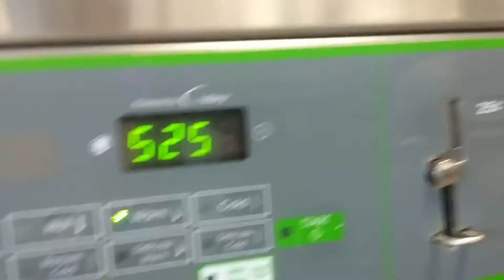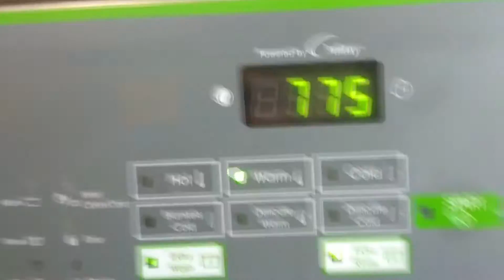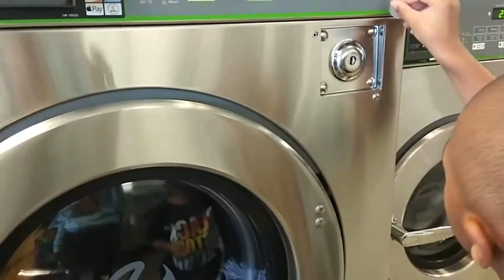DOING 8 LOADS OF LAUNDRY AT LAUNDROMAT | TEACHING KIDS HOW TO DO LAUNDRY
Whew!

Welcome back to the channel! For some reason, we had so many clothes and things to wash. We had about seven or eight loads of laundry and we just took everything to the laundromat. Hope you all enjoy the vlog!